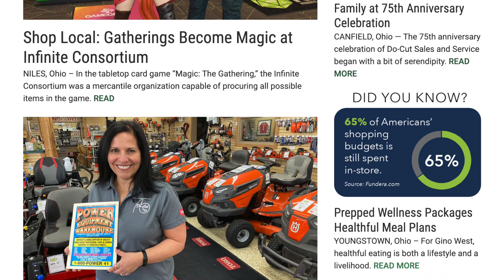These Boots Were Made for Hawking | Shop Local 4-14-22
Rick's Boot Factory outlet has gone from a 1-person business with little capital and little inventory, to a retail and manufacturing giant with hundreds of employees.

In this week's Shop Local video we speak with owner Rick Blase about how he overcame challenges, such as the advent of the internet, and created a boot retailer with "the lowest prices of anybody."